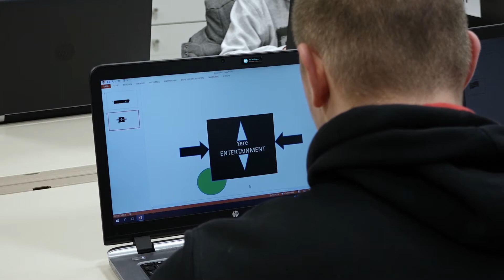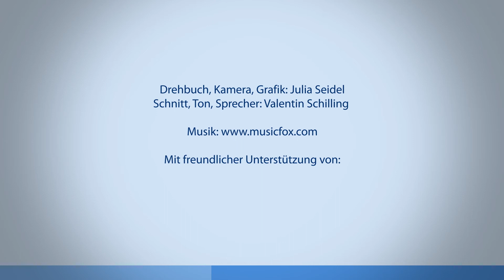Berufsorientierung im Bildungs- und Technologiezentrum der HWK Mittelfranken in Ansbach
Das Bildungszentrum der Handwerkskammer für Mittelfranken in Ansbach bietet Schülern wie Nicki und Justin die Möglichkeit, praktische Erfahrungen in den Berufsfeldern Farbe, Wirtschaft und Verwaltung, Kosmetik, Metall und Elektronik zu sammeln.